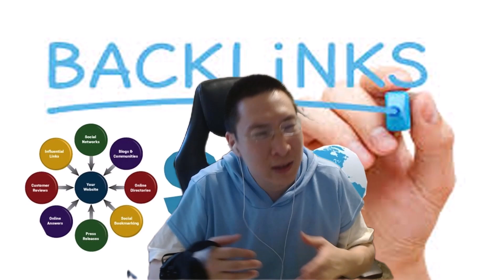What type of content do you guys want me to make? Need feedback!